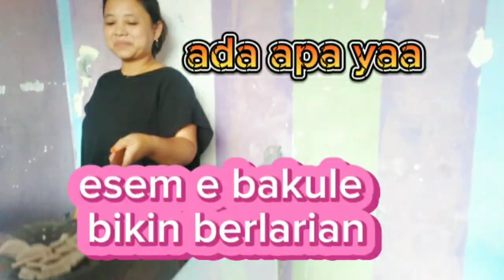bikin heboh kuliner seblak miegacoan esteh granting 1#surabaya